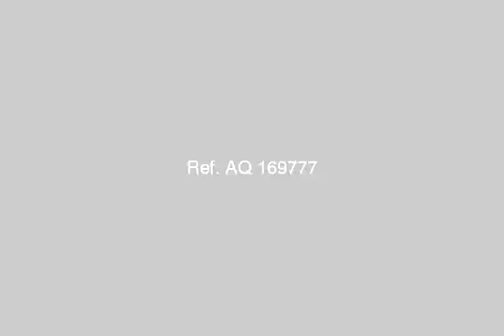For luxury housing villa for rent 615sqm - mlseg.com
- التجمع الخامس - Egypt Real Estate |    Greater Cairo |    New Cairo Fifth District |     Villas For Rent